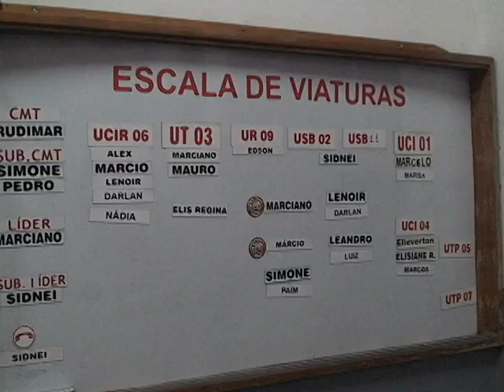Bombeiros Voluntários Concórdia - Entidades organizam mobilização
Bombeiros Voluntários: Entidades e população assumem o compromisso de defendê-los em Concórdia

Concórdia está unida para apoiar os Bombeiros Voluntários. Há 32 anos, a corporação criada e mantida pelos concordienses atua de forma efetiva na cidade e região. A sede dos Bombeiros Voluntários, as viaturas, os equipamentos foram adquiridos através de doações e convênios com a comunidade.

A suspensão da Lei Municipal que reduz em 50% a fonte de custeio da entidade, o que impede que os Bombeiros Voluntários de Concórdia tenham recursos suficientes para manter-se, resultando no corte dos atendimentos as pessoas, preocupa a população de mais de 11 municípios da região.

Na tarde desta terça-feira (17/01), os representantes das principais entidades de Concórdia estiveram reunidos no auditório da Câmara de Dirigentes Lojistas - CDL para traçar estratégias, e pedir o apoio da comunidade. A intenção é convencer o estado, quanto à importância da continuidade dos serviços prestados pelos voluntários e a não necessidade da presença dos Bombeiros Militares.

"A população precisa estar unida neste momento, com o apoio de todas as entidades vamos fazer a diferença. Precisamos também mobilizar a classe política para resolver de vez essa questão", diz o presidente da CDL, Leocergio Sarturi.

A cidade construiu uma base sólida, que oferece segurança e qualidade em todos os serviços emergenciais e obrigatórios. A favor da vida, estão eles, os voluntários. Seja na prevenção de sinistros e catástrofes, no combate a incêndios, no salvamento de pessoas, bens, ou no atendimento hospitalar, os Bombeiros Voluntários de Concórdia trabalham incansavelmente pela população. "Isso já não é mais apenas uma questão legal, mas uma questão social. Nossos governantes precisam olhar a situação com os olhos da vida humana, pensando principalmente no próximo. Só assim vamos poder reverter este quadro", comenta o presidente da Ordem dos Advogados/Subseção de Concórdia, Paulo Milléo.

As entidades definiram em organizar uma mobilização na quinta-feira (26/01), em frente à corporação, a partir das 18h. "Chegou à hora de defendermos a nossa corporação. Convidamos toda a população para que participe deste ato", reitera o presidente da União Municipal das Associações de Moradores de Concórdia, Jaime Bernardi.

Além disso, as entidades devem encaminhar uma Carta Aberta para o governador Raimundo Colombo com várias assinaturas. "As lideranças políticas precisam estar comprometidas com a causa. Vamos lutar também pela transparência", comenta o presidente da Associação dos Aposentados, Pensionistas e Idosos de Concórdia -- Asaprev, Agostinho Schiochetti.

Para o presidente da Associação Comercial e Industrial de Concórdia -- ACIC, Juliano Zandonai, é preciso mostrar aos políticos os benefícios proporcionados pelo Corpo de Bombeiros Voluntários, como a redução de custos a cidade. "Com a implantação do Corpo de Bombeiros Militares as despesas aos cofres públicos serão altíssimas. Não precisamos ir de contramão aos nossos princípios", finaliza Zandonai.

Na internet, um Abaixo Assinado circula a favor da sobrevivência da corporação que Concórdia admira e agradece. O cidadão concordiense pode assinar o documento eletrônico acessando peticaopublica.com.br, no link "Apoio aos Bombeiros Voluntários de Concórdia". Outra alternativa criada pelas entidades é lotar a caixa do fax e e-mail do governador, com uma carta que será assinada por todas as entidades. O documento ficará pronto nesta sexta-feira (20/01).

News Comunicação Organizacional